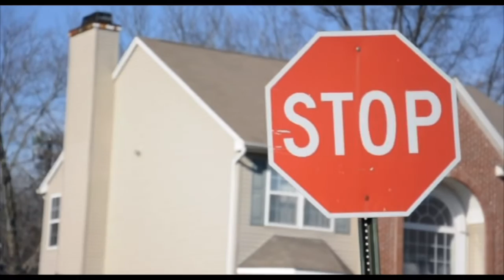FBLA Digital Video Production 2017- "The Convolution"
The Convolution
A movie trailer created for the FBLA Digital Video Production Competition of 2017

Crew:
Raina Goswami
Alisha Bhatia
Sachika Shah

Special thanks to:
Sachika's dad- Sanjay Shah

Software: Final Cut Pro (Version 10.3.1)
Hardware: Nikon D90/ VR 18-105 mm Lens